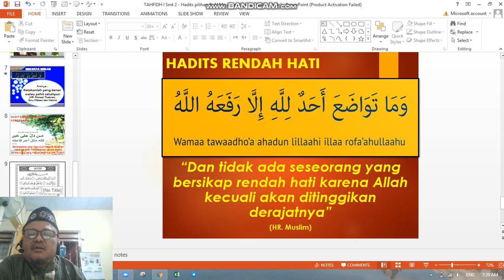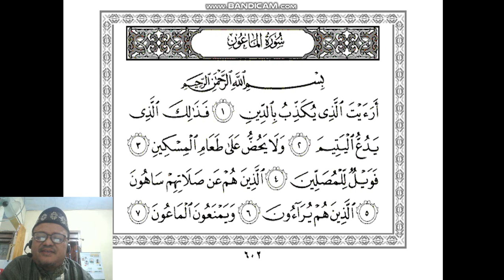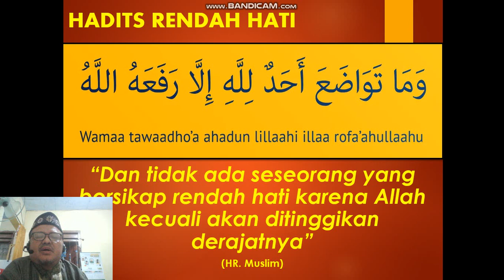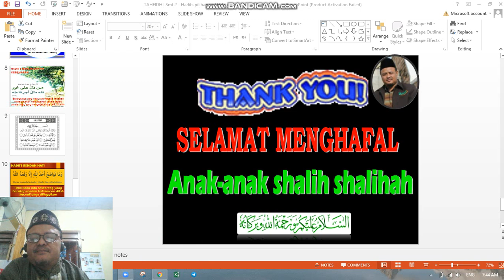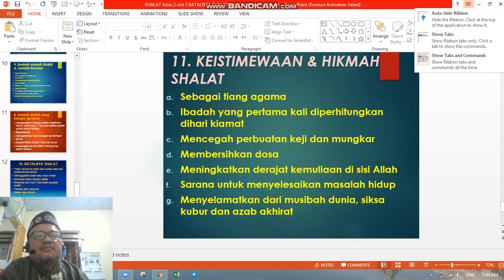HADITS TENTANG RENDAH HATI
PELAJARAN TAHFIDH KELAS 1 SDI DARUT TAQWA SURABAYA
SEMESTER 2 TAHUN 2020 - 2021

GURU : KHOZIN, S.AG, M.PD.I